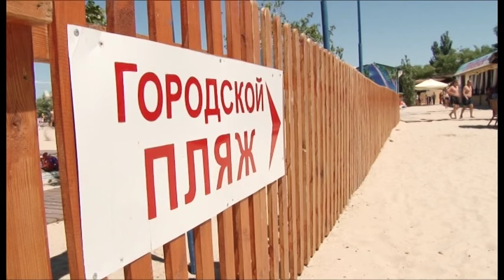Анапа готова к курортному сезону